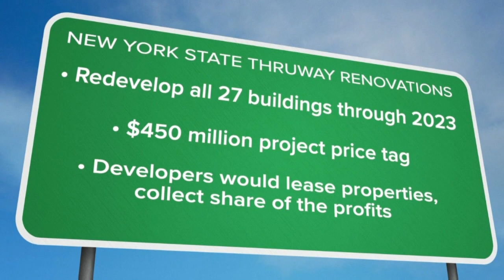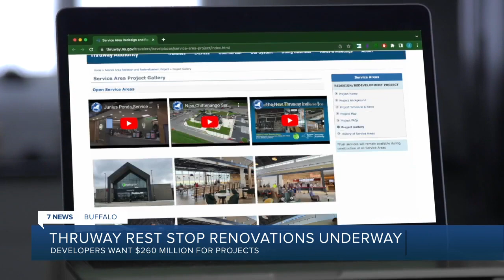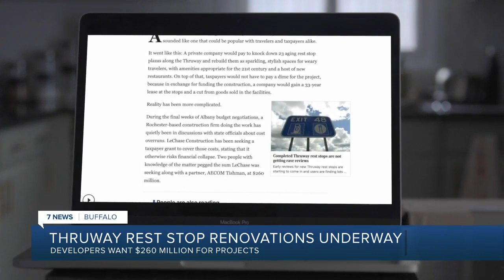Renovations to New York State Thruway service areas leave customers looking for patience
The saying goes, no pain, no gain, but for travelers looking for lunch at the Angola rest stop on the New York State Thruway perhaps grin and bear it is more appropriate.